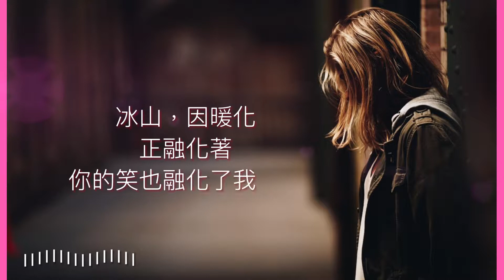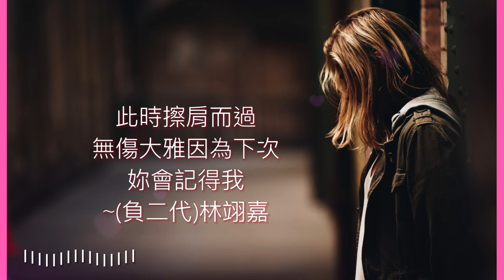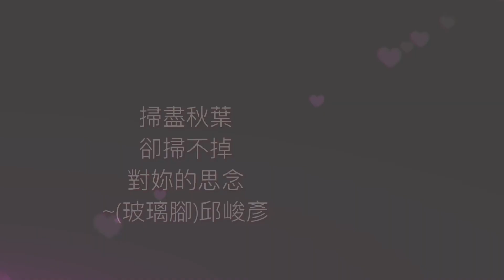2019三行情詩（高三7班）